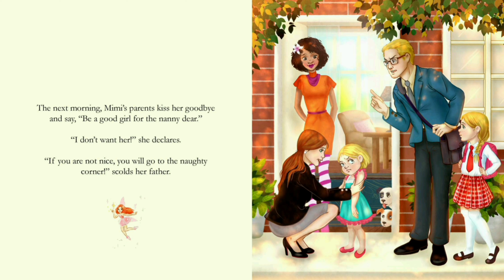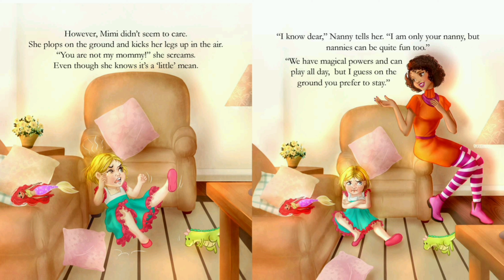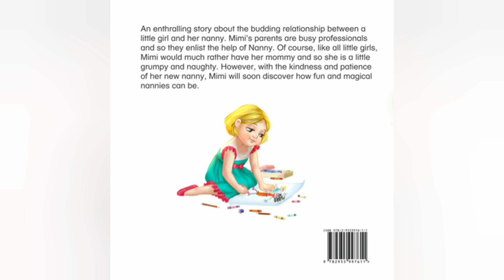"Mimi and Nanny" - Read along with Aayush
I am Aayush. I am 5 year old. Reading books  is one of my favourite hobby. Reading helps to improve concentration,  memory and critical thinking. It enhance imagination,  language skills, writing skills and self-confidence. Its a good brain exercise as well.

"Mimi and Nanny" - is a storybook written by Deniese Dennis and illustrated by Tian. Its and enthralling story about the budding relationship between a little girl and her nanny. Mimi's parents are busy professionals and so they enlist the help of Nanny. Of course, like all little girls, Mimi would much rather have her mommy and so she is a little grumpy and naughty. However, with the kindness and patience of her new nanny, Mimi will soon discover how fun and magical nannies can be.